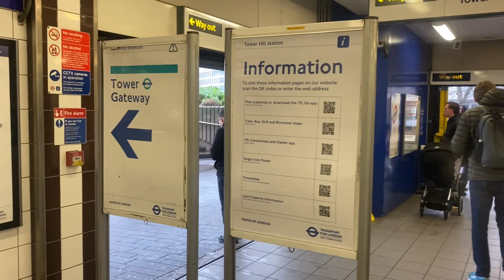Tower Hill Station